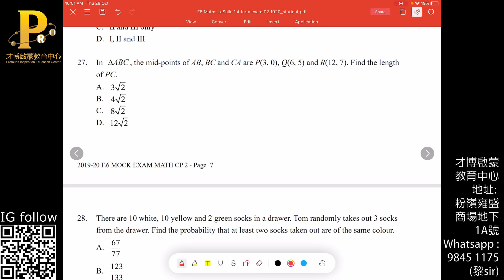F6 Maths Mock LaSalle MC Q27 centroid